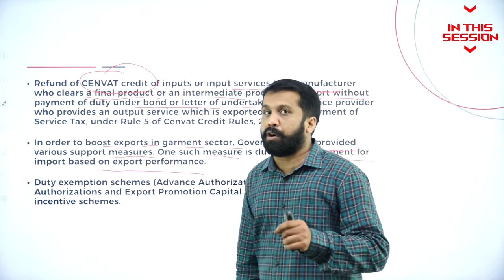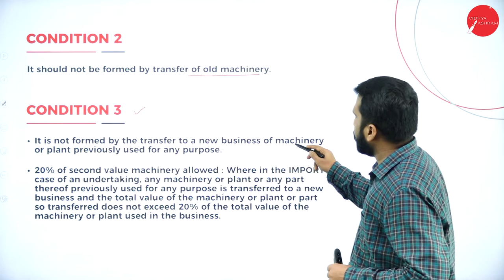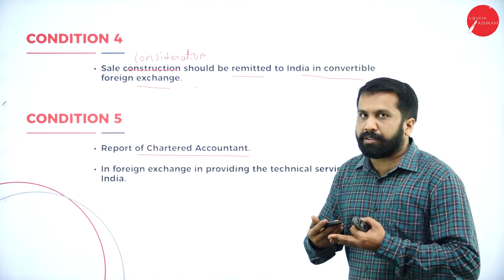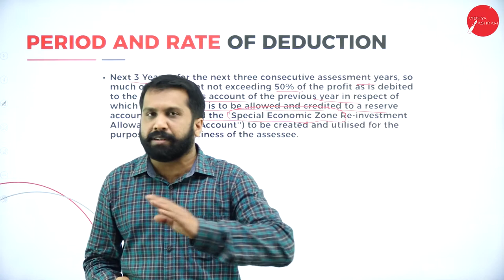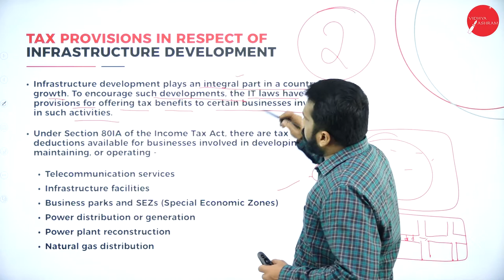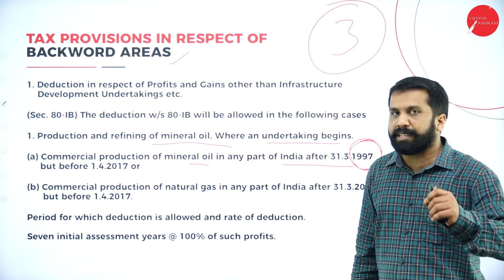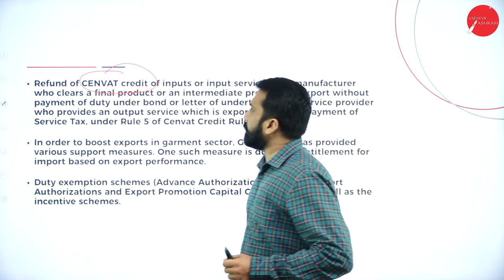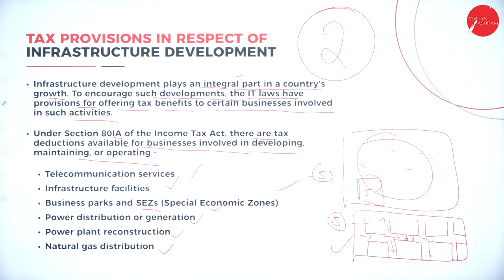DAY 25 | CORPORATE TAX PLANNING | VI SEM | B.COM | SPECIAL TAX PROVISIONS | L1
Course : B.COM
Semester : VI SEM
Subject : CORPORATE TAX PLANNING
Chapter Name : SPECIAL TAX PROVISIONS
Lecture : 1